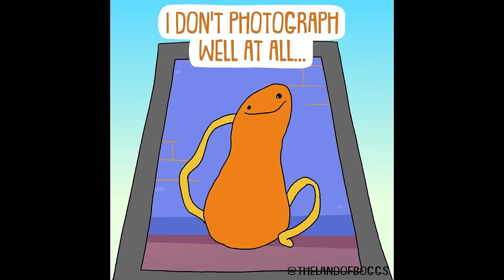The Land of Boggs #35 | TikTok Animation Compilation